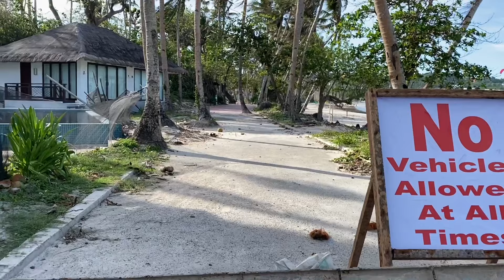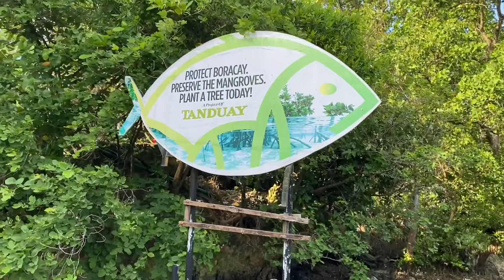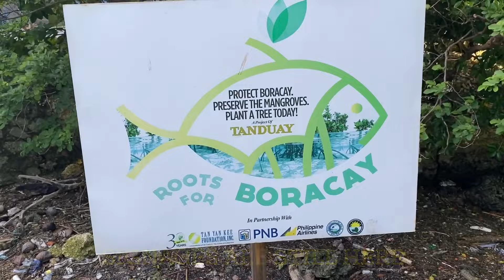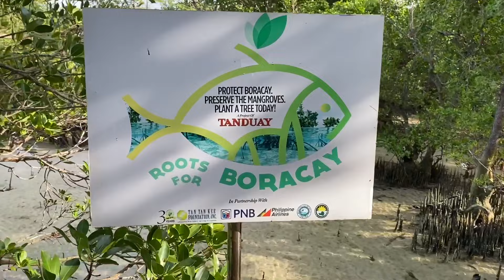BORACAY MANGROVES THE ROOTS FOR BORACAY | BORACAY BOARD WALK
This ride is from wetland # 6 going to Boracay mangroves aka Roots for Boracay passing through Bolabog Circumferential road and Bolabog Board walk passing through Ati Community.

Boracay is under Alert Level 1 on March 1-15, 2022.
Travel Requirements:
All tourists and travelers shall secure a “Quick Response” (QR) Code via the Online Health Declaration Card (OHDC) that can be accessed

RETURNING AKLANONS
OHDC confirmation
Philippine government-issued ID with Aklan address
Travel Details
For below 12 years old (accomplish the certificate of undertaking travelling w/minors template
Proof of Vaccination
Fully Vaccinated Individuals (any of the following)

VaxCertPH Covid-19 Vaccination Certificate w/ full vaccination status
World Health Organization International Certificates or Vaccination Card/ID/Certificate issued abroad
Unvaccinated/Partially Vaccinated Individuals

Negative RT-PCR result certificate taken from any DOH-accredited laboratories within 72 hours to date of travel
TRAVELERS

OHDC confirmation
Proof of Identification with Philippine Residency
Travel Details

Unvaccinated/Partially Vaccinated Individuals

PASS-THROUGH TRAVELERS

Notice of Coordination/Acceptance from municipality of destination issued by the Office of the Mayor
OHDC confirmation
Travel Details (only Kalibo International Airport can be used by those travelling via air)

TOURISTS

Proof of Identification with Philippine Residency/ Passport for foreigners/OFWs/OFs
A copy of confirmed booking slip/form from a DOT - Accredited Boracay Island accommodation/establishment
Round Trip flight/travel details (only Caticlan Airport can be used by those travelling via air)
Proof of Vaccination Status

Unvaccinated/Partially Vaccinated Individuals

Note:
Travel requirements are subject to change at short notice by the issuing government authority. As such, posting of the advisories below is not real-time and serve only as a guide. Please confirm your requirements directly with the offices/websites of your place of origin and destination.